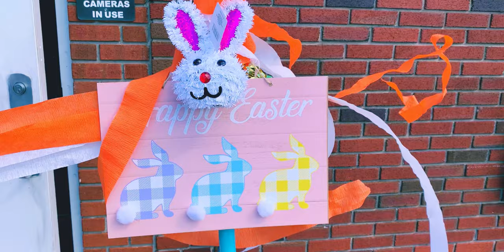Easter 2022 at RKBC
They were very happy to celebrate Easter.